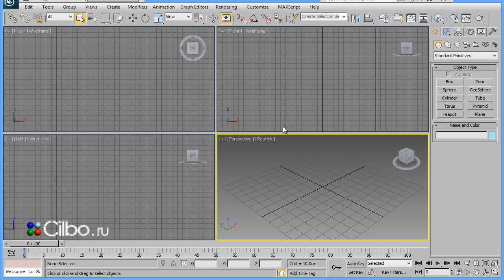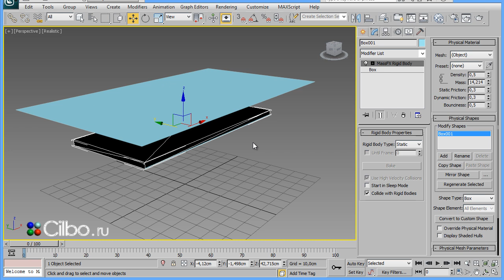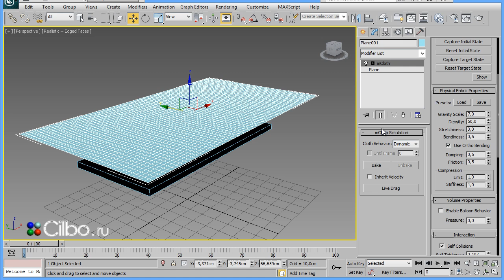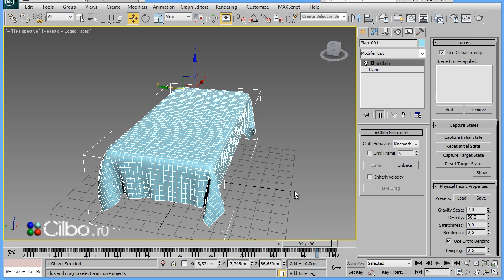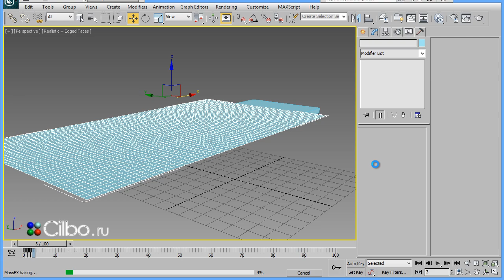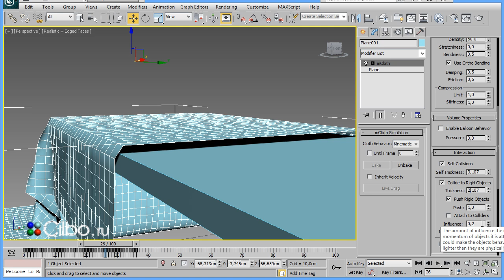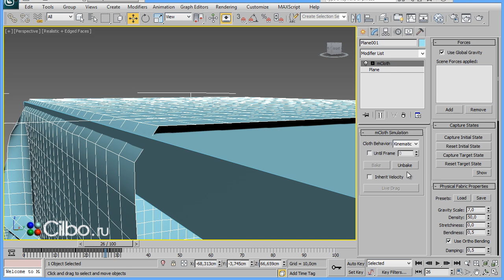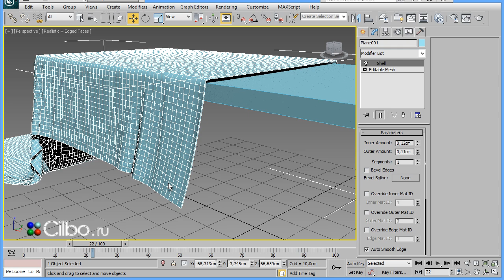Новое в 3DS Max. Лежащие ткани.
Коммерческое предложение.

Моделирование лежащих и падающих тканей новыми алгоритмами.